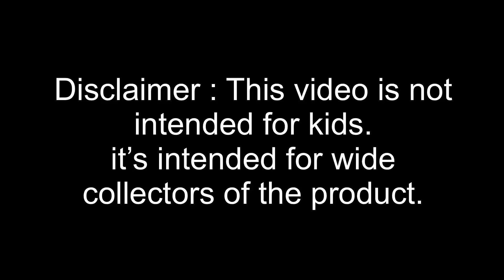Kenny's Jumpy Beyblade ! Awesome Gimmicks Let's Try to Battle it